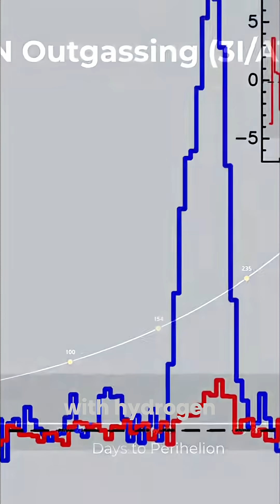Comet SWAN: Secrets of the Sun's Unexpected Visitor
On September 11th, 2025, the SOHO satellite's SWAN instrument detected Comet SWAN's arrival via a surge in hydrogen emissions. Backyard observers confirmed the rapid brightening and tail growth as the comet approached perihelion. The icy nucleus fragmented, causing spectacular flares.